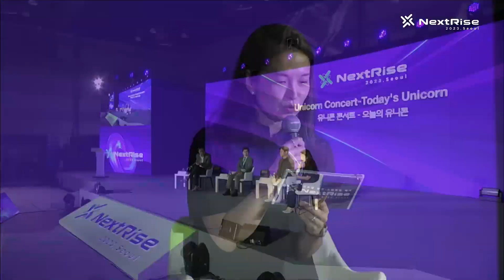NextRise 2023, Seoul_유니콘 콘서트 - 오늘의 유니콘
※ 해당 유튜브에 업로드 된 모든 영상들은 저작권의 보호를 받고 있으며, 해당 영상들을 무단으로 캡처 또는 도용하여 전재, 배포 및 게시하는 행위는 금지되어 있음을 알립니다. ​

​NextRise 2023, Seoul _ NEXT Stage ​

⦁Category : Startup
⦁Topic : 유니콘 콘서트 - 오늘의 유니콘
               Unicorn Concert-Today's Unicorn
⦁Speaker : 이주완 - 메가존클라우드 대표이사
                   JooWan Lee - CEO, MEGAZONECLOUD
                   안성우 - 직방 대표
                   Sung Woo Ahn - CEO, zigbang
                   마국성 - (주)아이지에이웍스 대표이사
                   Eric Kukseong Ma - CEO & Founder, IGAWorks Inc.
⦁Moderator : 진윤정 - 소프트뱅크벤처스 파트너
                       Cindy Jin - Partner, SoftBank Ventures Asia